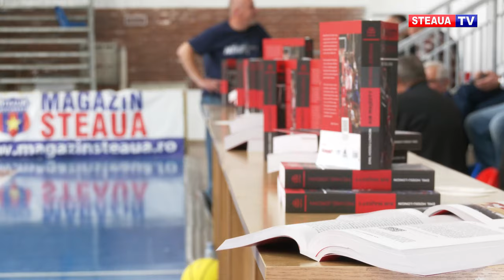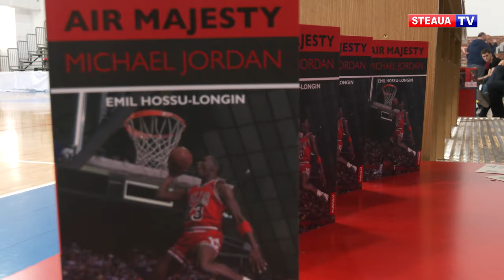Gloriile baschetului de la Steaua, la lansarea cărții despre Michael Jordan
Air Majesty, cartea scrisă de Emil Hossu-Longin despre Michael Jordan – cel mai mare sportiv din istorie -, a fost lansată la finalul acestei săptămâni în Sala Mihai Viteazu din Capitală.

Evenimentul a fost onorat de prezența președintelui clubului Steaua, Răzvan Bichir, a secretarului general al Comitetului Olimpic și Sportiv Român, George Boroi, dar și a numeroși foști mari jucători de baschet roș-albaștri.

Jurnalist cu o vastă experiență, Emil Hossu-Longin a lucrat 16 ani la Air Majesty și a recunoscut că ar fi tentat să scrie o carte și despre cei mai mari jucători de baschet pe care i-a avut Steaua!

Cartea Air Majesty este disponibilă în toate librăriile din țară, dar și online, pe site-urile de specialitate.